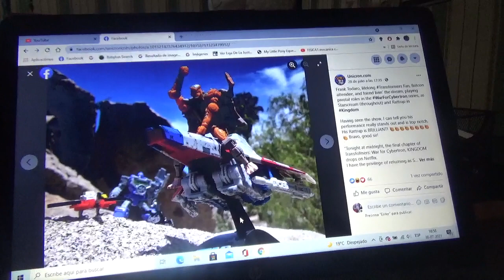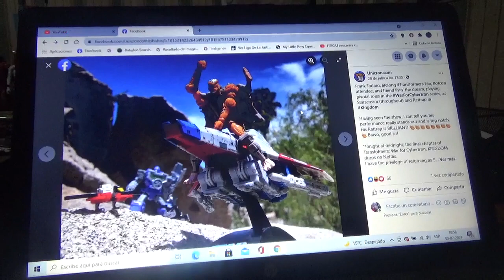Imágen de Starscream y Rattrap de Transformers War For Cybertron(Siege y Kingdom)